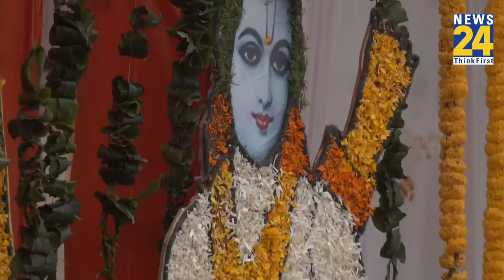PM Modi नहीं करेंगे Ram Mandir की प्राण-प्रतिष्ठा!, कौन हैं नए यजमान Anil Mishra?